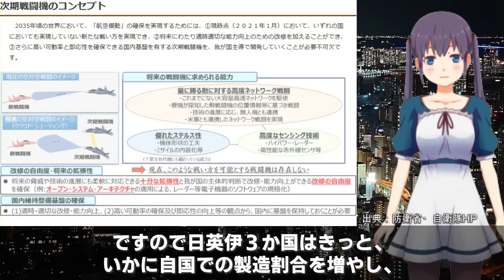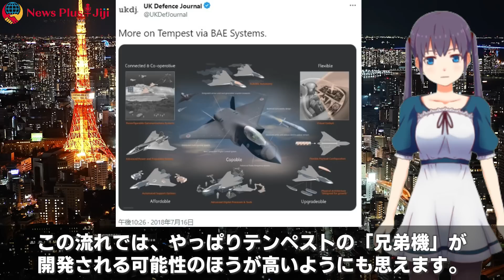【海外の反応】日英伊が第6世代ジェット戦闘機の共同開発に合意！米国が降りた真意とは…あの国参加で戦闘機開発更に加速！独仏は？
【F-3】日英伊が第6世代ジェット戦闘機の共同開発に合意！米国が降りた真意とは…あの国参加で戦闘機開発更に加速！独仏は？【海外の反応】

■ナレーション：葉月琴音

Writer：豆茶
Navigator：葉月琴音
Video creator:kcode
Other staff：ジェッシー